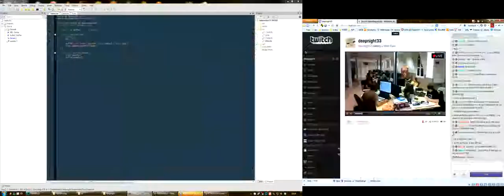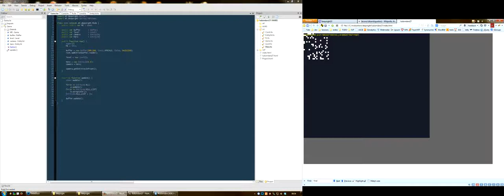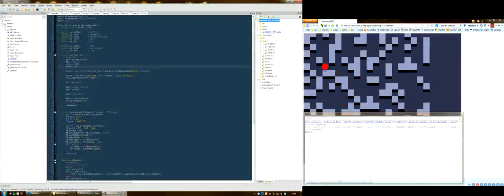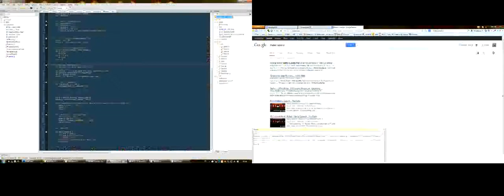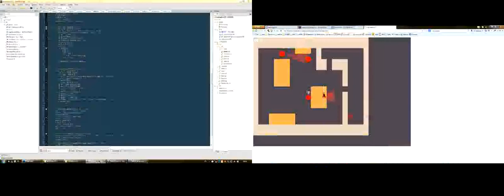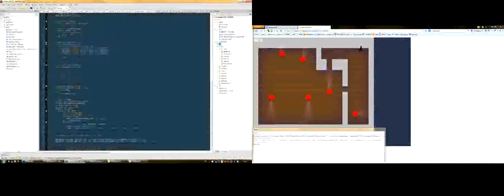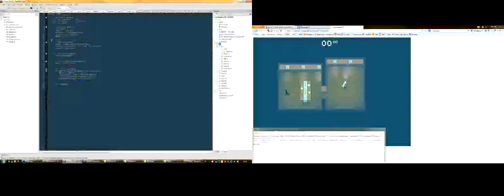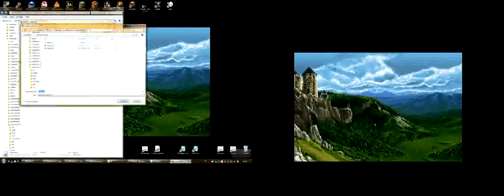Ludum Dare 27 - Proletarian Ninja X timelapse (dual screen)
This is the timelapse of the game I made in 48h for the Ludum Dare 27 competition. The theme was "10 seconds".

STORY:

The year is 1930. You are the Proletarian Ninja X. Your mission: kill every single capitalist on Earth.

Problem is: you really have many many people on your Kill List. Consequently, you definitely cannot spend more than 10 SECONDS on each contract.

Stay out of sight, kill everyone.